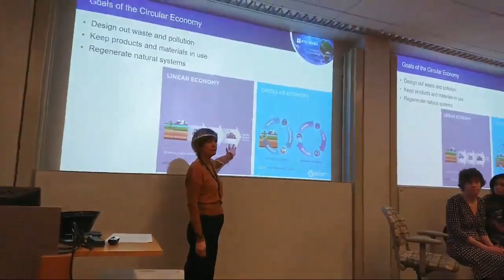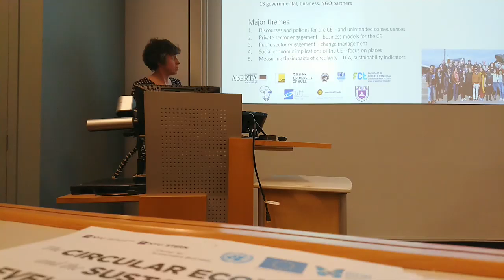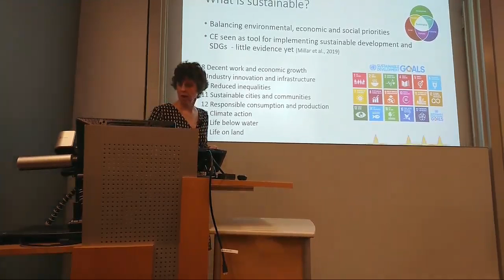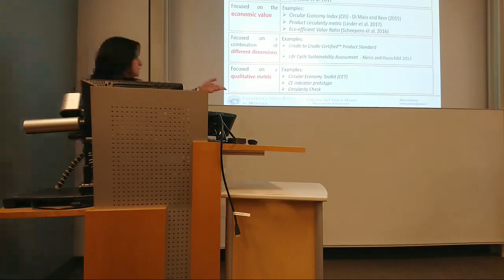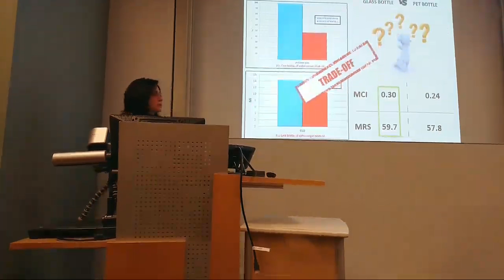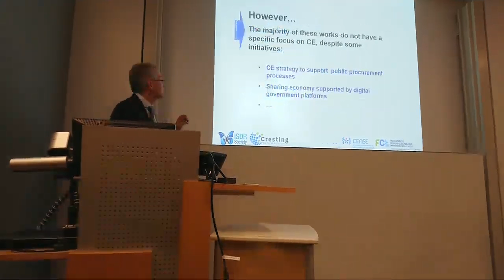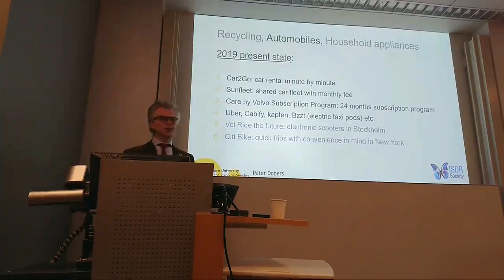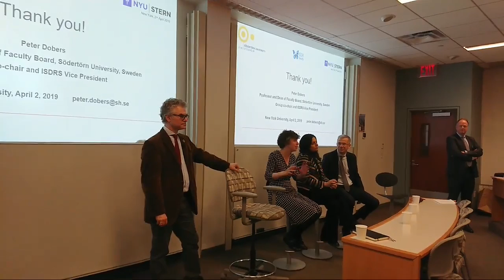Innovation In Circularity